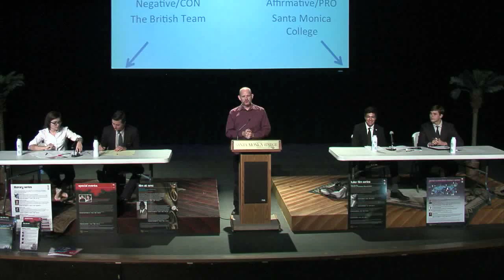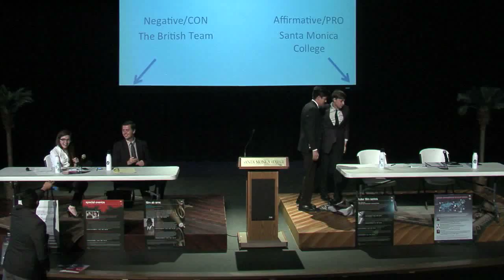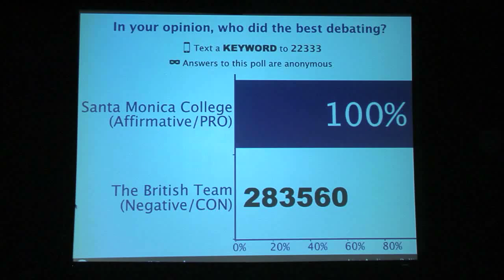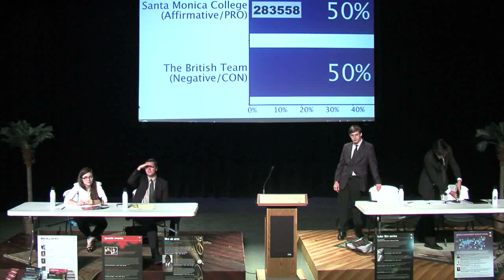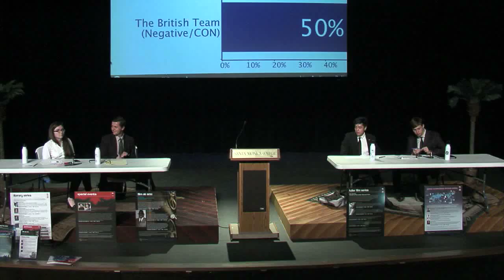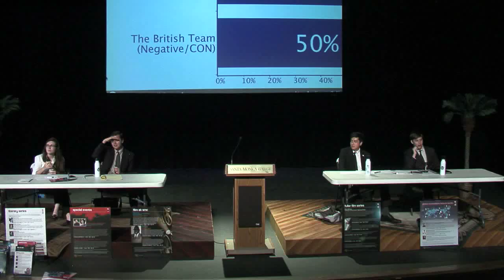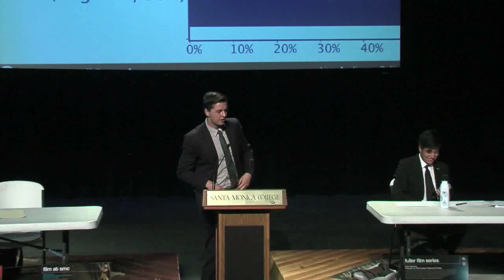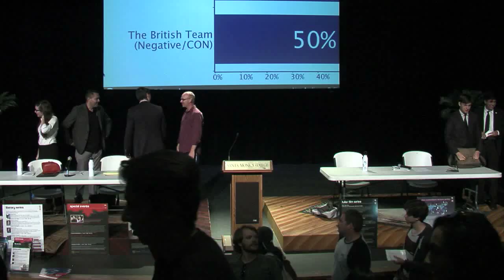The British National Debate Team at SMC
The British National Debate Team vs. the SMC Debate Team. September 29, 2015